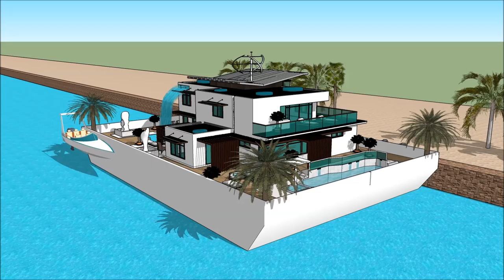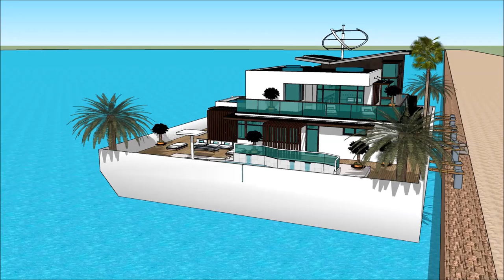ਲਗਜ਼ਰੀ ਵਿਲਾ ਗੋਆ ਇੰਡੀਆ ਗੋਆ ਆਰਕੀਟੈਕਟ ਪੈਸਕੇਲ ਇੰਡੀਆ ਭਾਰਤ ਵਿਚ ਸੁਪਰ ਲਗਜ਼ਰੀ ਵਿਲਾ ਲਗਜ਼ਰੀ ਵਿਲਾ ਰਿਜ਼ੌਰਟ ਇੰਡੀਆ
The floating house villa houseboatzania launching an innovative high-end luxury yacht floating house villa mansion home design potentially as a display of exhibition of ਲਗਜ਼ਰੀ ਵਿਲਾ ਗੋਆ ਇੰਡੀਆ ਗੋਆ ਆਰਕੀਟੈਕਟ ਪੈਸਕੇਲ ਇੰਡੀਆ ਭਾਰਤ ਵਿਚ ਸੁਪਰ ਲਗਜ਼ਰੀ ਵਿਲਾ ਲਗਜ਼ਰੀ ਵਿਲਾ ਰਿਜ਼ੌਰਟ ਇੰਡੀਆ .

The collection of the Floating house villa houseboatzania concept ਲਗਜ਼ਰੀ ਵਿਲਾ ਗੋਆ ਇੰਡੀਆ ਗੋਆ ਆਰਕੀਟੈਕਟ ਪੈਸਕੇਲ ਇੰਡੀਆ ਭਾਰਤ ਵਿਚ ਸੁਪਰ ਲਗਜ਼ਰੀ ਵਿਲਾ ਲਗਜ਼ਰੀ ਵਿਲਾ ਰਿਜ਼ੌਰਟ ਇੰਡੀਆ  consists of high luxury and architectural art pieces in minimalism combined with living on the waterfront of the harbour.

The floating house villa mansion yacht design has the basis to sustain living with high standards and contemporary structural design ਲਗਜ਼ਰੀ ਵਿਲਾ ਗੋਆ ਇੰਡੀਆ ਗੋਆ ਆਰਕੀਟੈਕਟ ਪੈਸਕੇਲ ਇੰਡੀਆ ਭਾਰਤ ਵਿਚ ਸੁਪਰ ਲਗਜ਼ਰੀ ਵਿਲਾ ਲਗਜ਼ਰੀ ਵਿਲਾ ਰਿਜ਼ੌਰਟ ਇੰਡੀਆ  with numerous of prospects for excessive living and celebrating the desire of life worldwide: